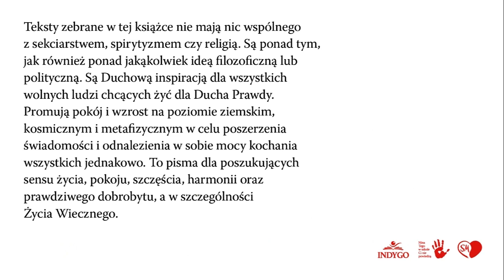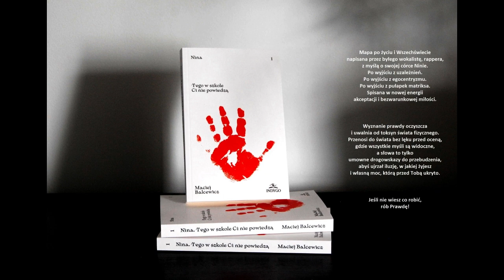ŚWIADOMOŚĆ ZWIERZAKÓW ‐ Nina.Tegow szkole Ci nie powiedzą